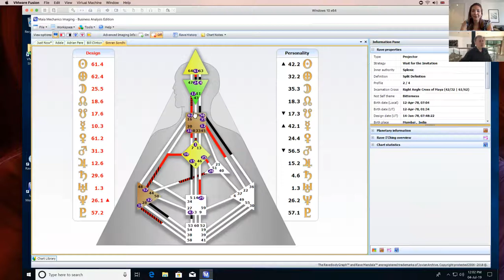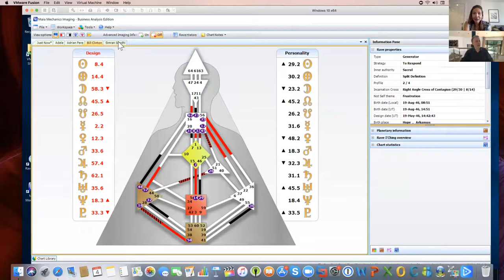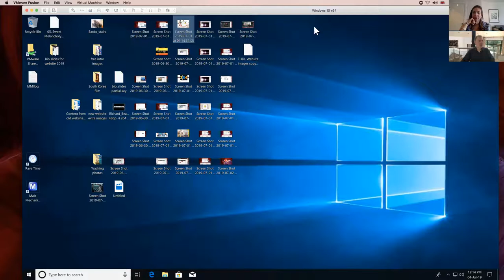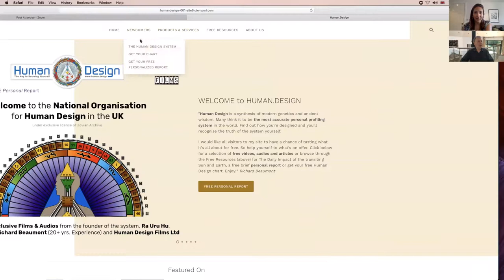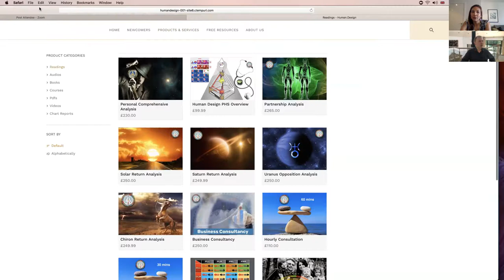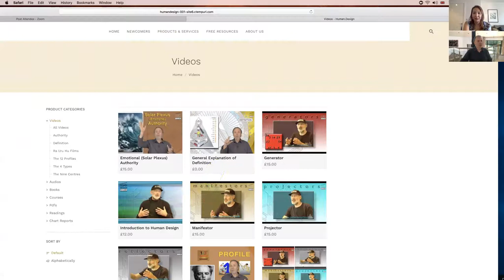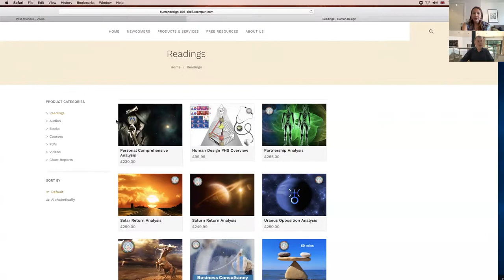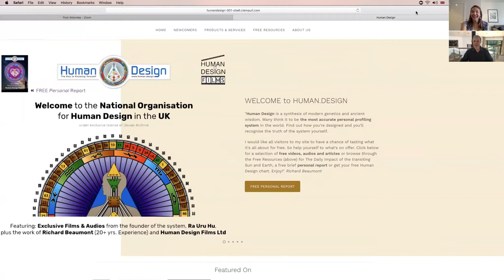Sessions with Simran 2: Richard Beaumont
I sat down with Richard Beaumont a few months ago. Richard is the National Director of Human Design UK. Richard also runs Human Design Films Ltd. Human design is a mix of the I Ching, Kabbalah, aspects of Astrology and channeled esoteric wisdom.

Richard learnt Human Design from the man who created this intricate system  - Ra Uru Hu more than 20 years ago. Human Design is a unique method of learning about your individual blueprint - that which makes you a one of a kind individual. He talks about the 4 types of human being: Projector, Reflector, Generator , Manifestor (and Manifesting Generator.)

We chat about what it means to live your Strategy and Authority, how this understanding helps create more ease in your life through the "deconditioning" process we must all undergo where we have not been "living our design." He talks us through what a basic reading looks like and delves into the many facets of life that Human Design can illuminate. Readings can be done for yourself, your various transits (like in Astrology - but not!), relationships, your business, your diet and correct environment...the rabbit hole is real!

Richard is a reader, teacher and travels worldwide for workshops. Human Design has had a huge impact on how I manage my life and business. I hope this video helps those of you that are curious to explore further.

I am a 2/4 Splenic Projector, Right Angle Cross of Maya. 2 years into my experiment at time of uploading.